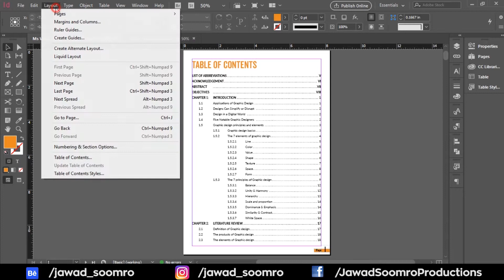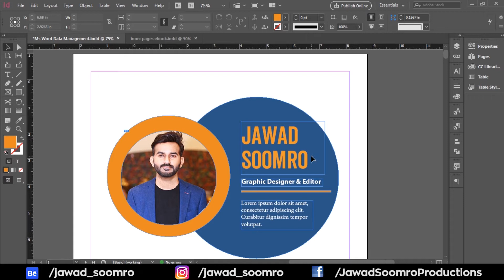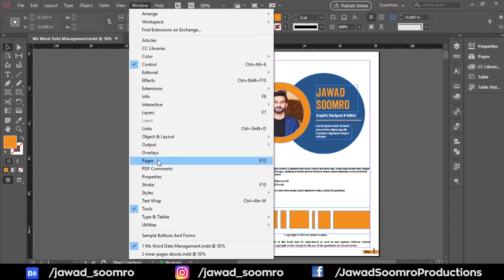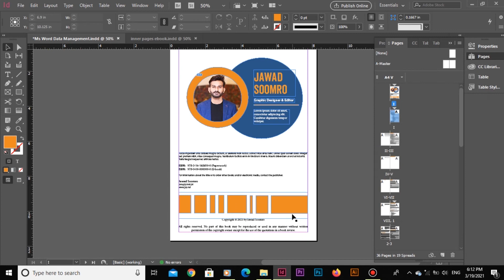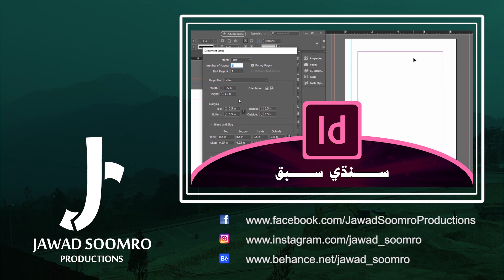How to Remove Page Number from Adobe InDesign? | Sindhi Tutorial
If you are New to Adobe InDesign, then this tutorial is made just for you. You will come to know:
1) how to insert pages before/after the pages
2) how to remove page numbers from selected page
3) Start numbering from 1 or more
4) Roman numbering options
5) Shortcut keys F12 for page panel

*Sorry for the bad audio quality. I have added Subtitles/Closed Captions for your convenience.

Meet & Fun! - Offshane (YouTube Library)

1) how to insert pages before/after the pages
2) how to remove page numbers from selected page
3) Start numbering from 1 or more
4) Roman numbering options
5) Shortcut keys F12 for page panel